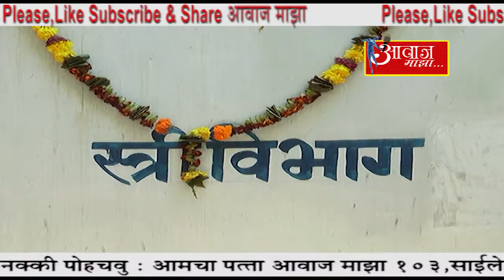‘हाफ वे होम’ द्वारे करण्यात येणार मनोरुग्णांचे पूनर्वसन